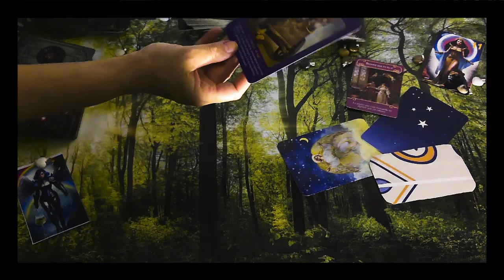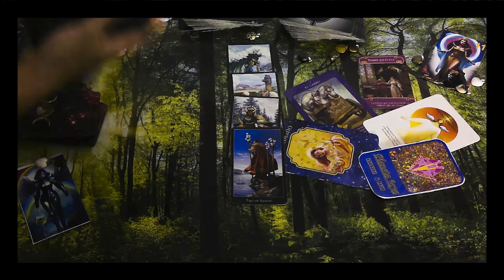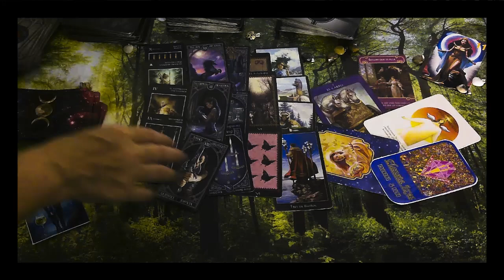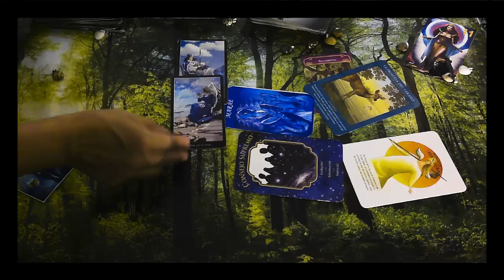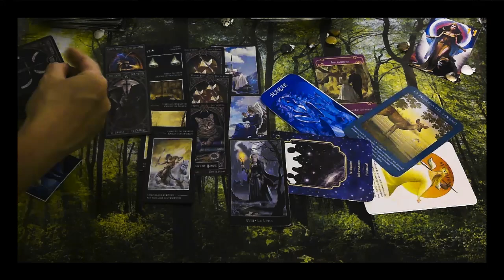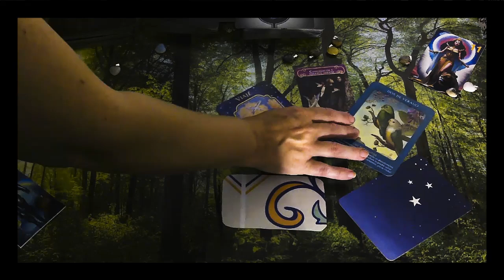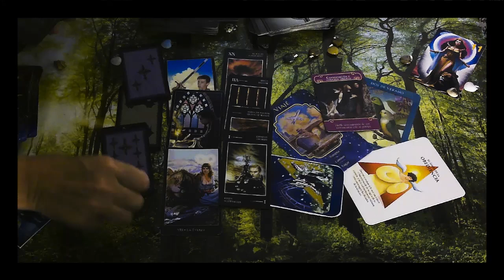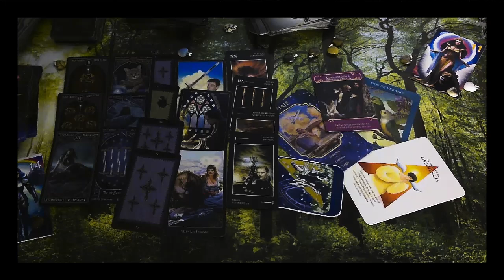VIRGO AGOSTO 3 DIFERENTES SITUACIONES ¿CUAL ES LA TUYA?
PAREJA 00:00    EN BUSCA DEL AMOR 10:50   CON MÁS 1/RELACIÓN OCULTA 22:46
Relaciones de pareja , simboliza el equilibrio y  la igualdad.
En busca del Amor indica que siempre hay oportunidades emocionales.